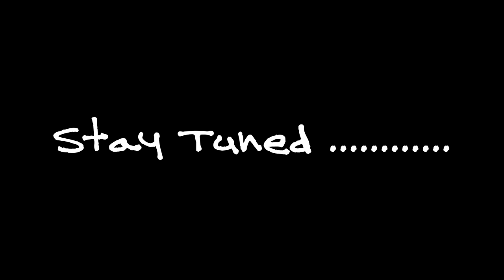OC - Carolina (United States Official Tour Dates 2014-15)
OC - Zambian International Recording Artist U.S Tour dates for 2014 till 2015.
ATLANTA - October 25th 2014.
NEW YORK - November 7th 2014.
WASHINGTON DC - November 22nd 2014.
More Tour Dates to be announced.